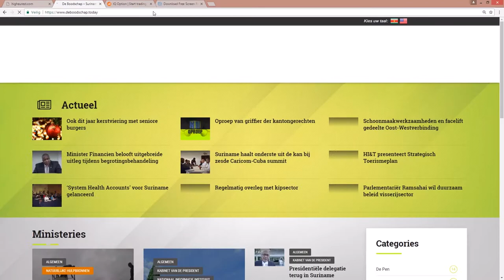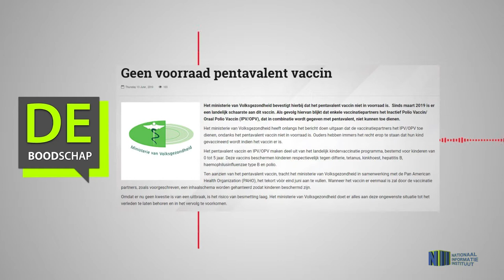Geen voorraad pentavalent vaccin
Hier de link van het bericht: "Geen voorraad pentavalent vaccin"